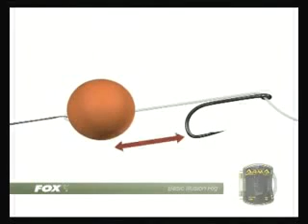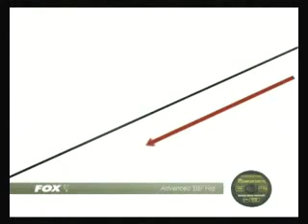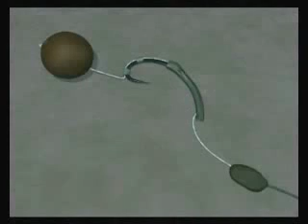Montage fox D rig KD rig .....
Montages